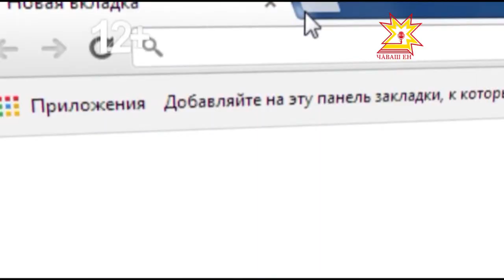Национальное телевидение Чувашии продолжает принимать работы на конкурс «Чувашия — моя республика».